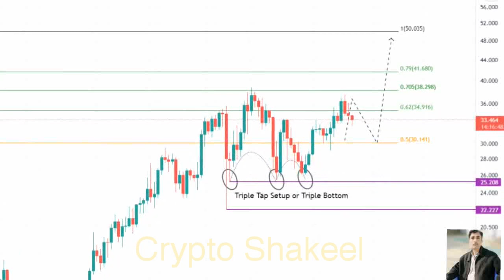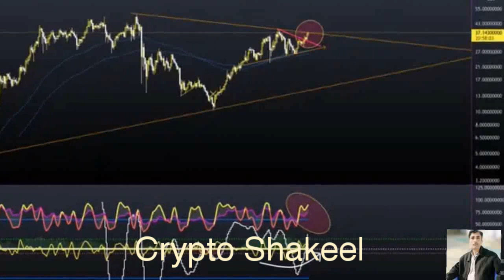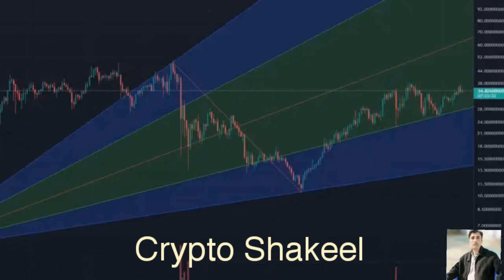Polkadot price prediction 12 oct 2021, Crypto Shakeel, polkadot dot today latest news & forecast